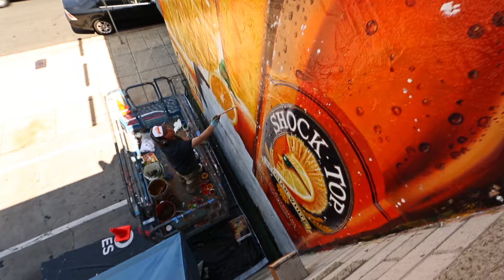ShockTop UH Mural Time-lapse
A mural painted by OldCityArtists in University Heights, San Diego CA.